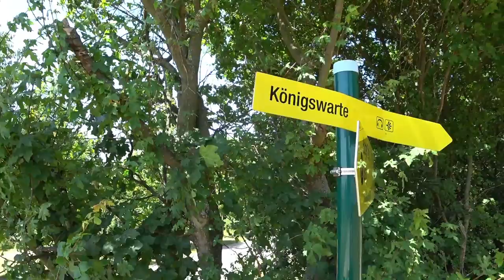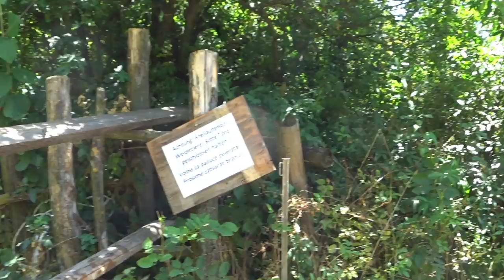Königswarte - Abhöranlage vom Bundesheer 🔽423🔽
Diesmal möchte ich mal wieder auf die Königswarte steigen.
Ob wir einen Weitblick haben, bezweifle ich bei den Temperaturen, aber schauen wir uns das mal näher an.
Los geht´s ...

⚡️ Outdoor Kochen ⚡️

⚡️ Schlafen ⚡️

⚡️ Rucksäcke ⚡️

⚡️ Diverses ⚡️